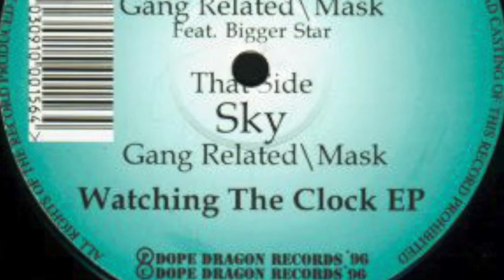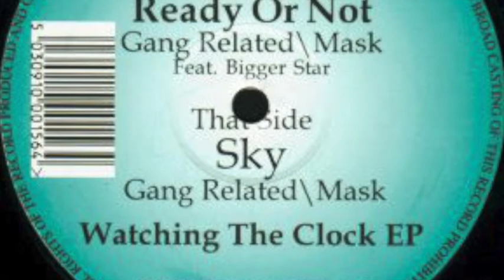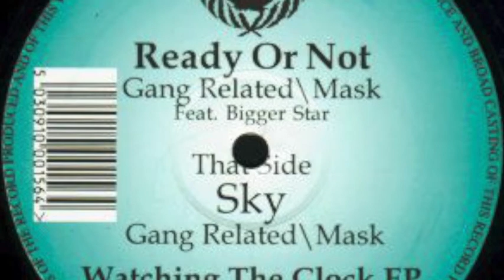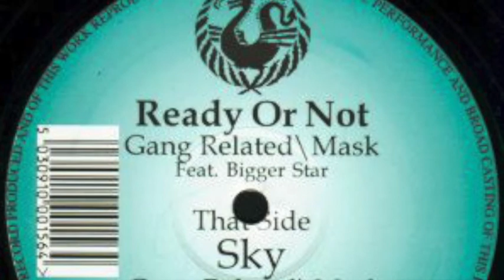Gang Related & Mask - Sky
Gang Related \ Mask* ‎– Watching The Clock EP
Label:
Dope Dragon ‎– DDRAG09
Format:
Vinyl, 12", 33 ⅓ RPM, EP
Country:
UK
Released:
1996
Genre:
Electronic
Style:

A Ready Or Not
Featuring – Bigger Star*
B Sky
Companies, etc.
Phonographic Copyright (p) – Dope Dragon Records
Notes
Track B samples:
Vocal from Method Man & Redman - How High